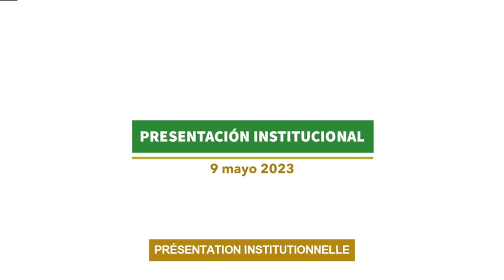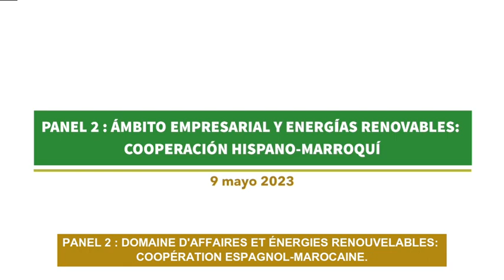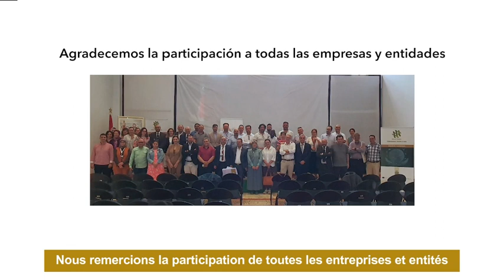Encuentro Empresarial 'Move Green'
Los días 9 y 10 de mayo de 2023, en la Cámara de Comercio de Tetuán, el proyecto 'Move Green' celebró un Encuentro Empresarial y una visita de intercambio con la participación de cerca de 80 representantes del ámbito institucional, académico y empresarial de Andalucía y norte de Marruecos, con el  objetivo de promover alianzas entre autoridades españolas y marroquíes vinculadas al ámbito migratorio y de las energías renovables. Aquí te mostramos algunas de las imágenes que nos dejó el encuentro.